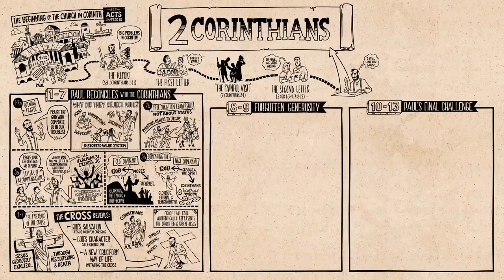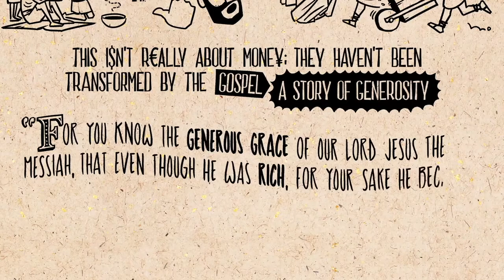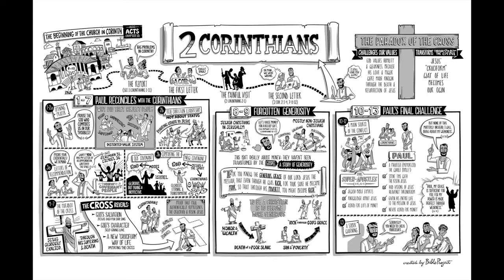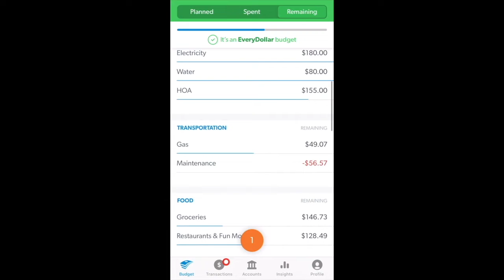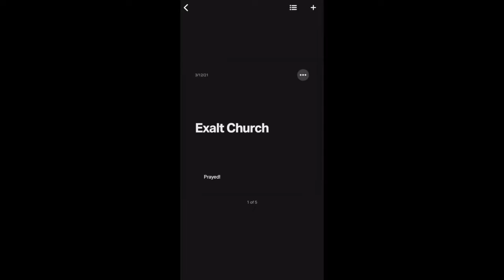Christian Central Dec 5 ESV (2 Corinthians 5-9) Bible Study & Goals